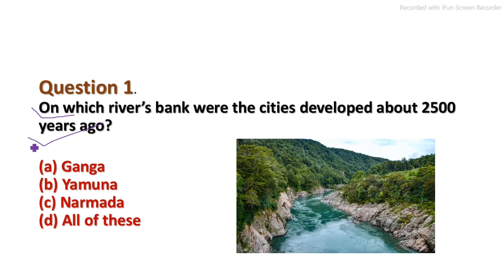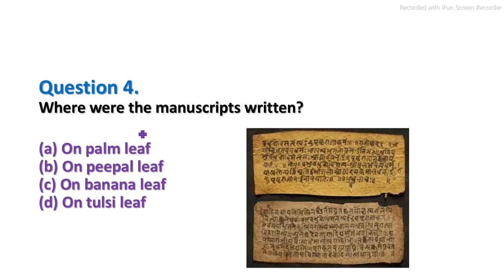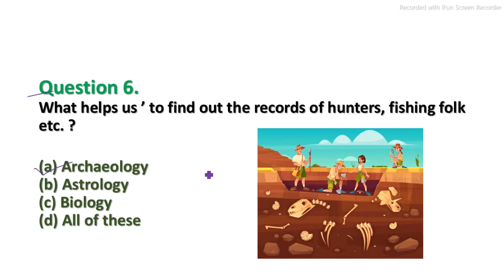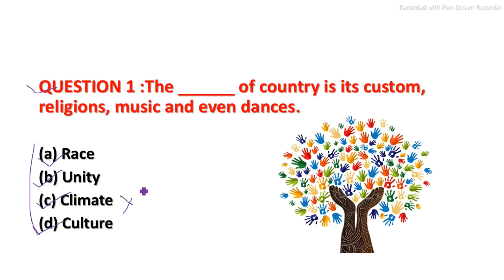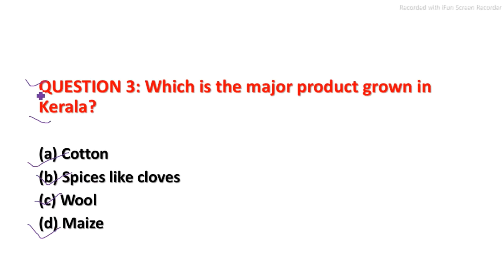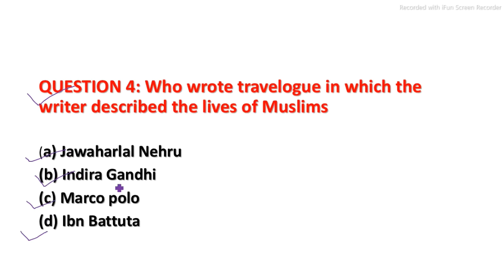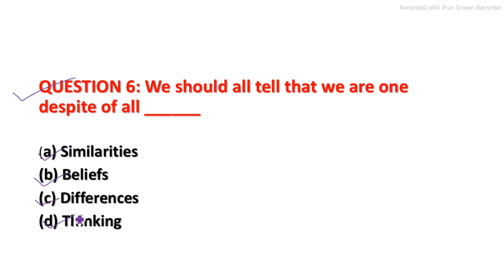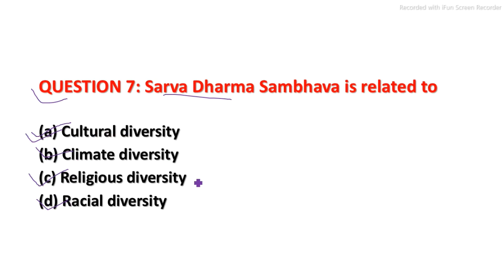Class 6 Civics Chapter 1 MCQs | Understanding Diversity | Class 6 Polity | MCQ